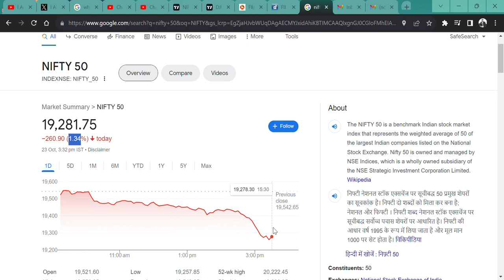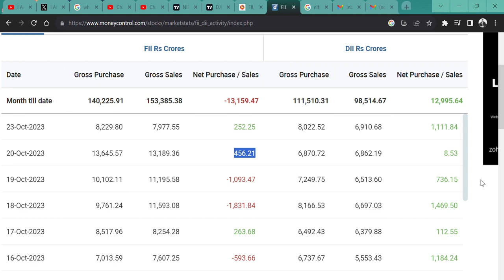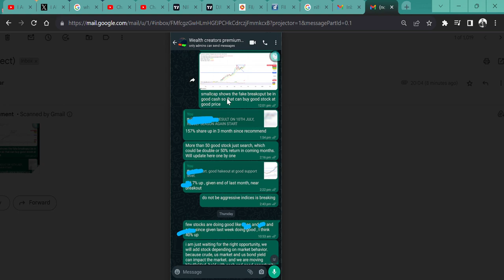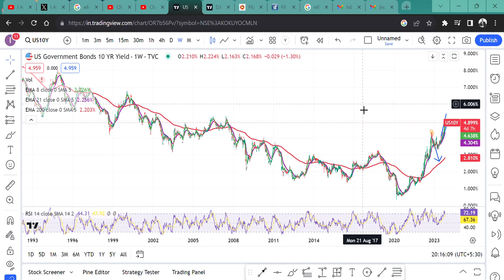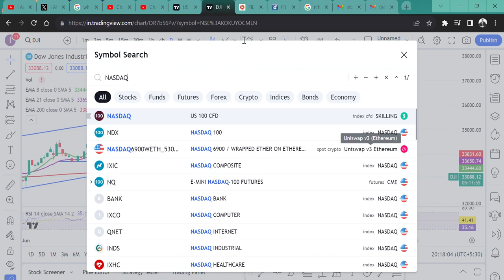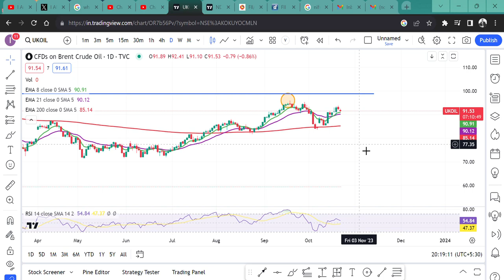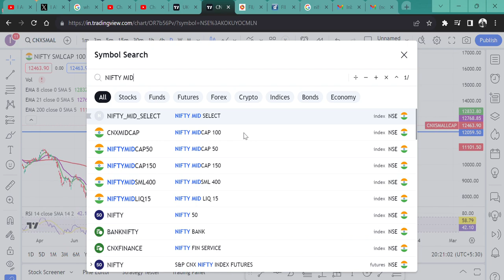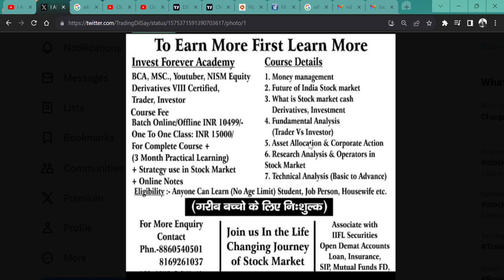MARKET CRASH || SMALLCAP MIDCAP NIFTY SENSEX की पिटाई || US 10YR BOND YIELD FALL, DOW JONES RECOVER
HI,

NIFTY SMALLCAP AND MIDCAP STOCKS FALL DRAMATICALLY TODAY BUT THE US 10-YEAR BOND YIELD MAKE THE TOP AND US MARKET RECOVER. SHOULD WE BUY SELL HOLD AVERAGE?